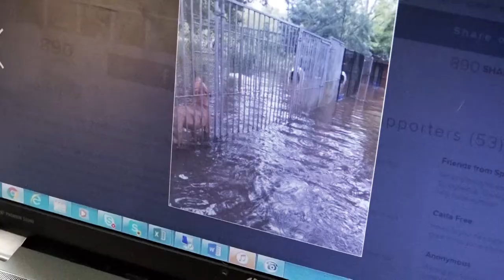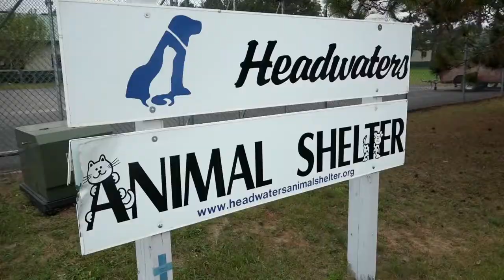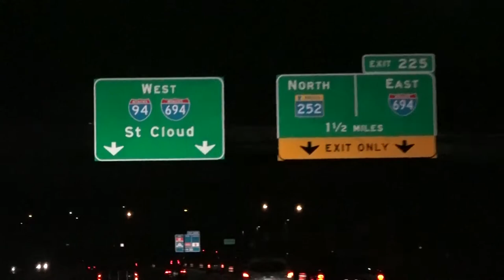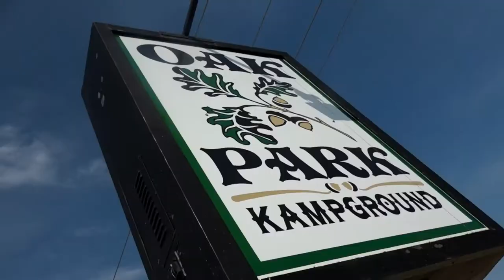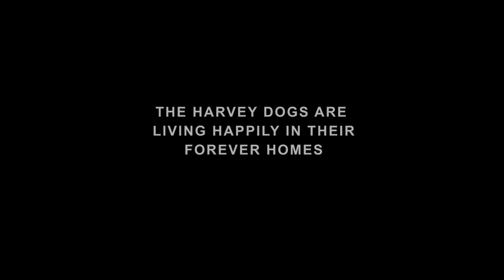Operation Hurricane Harvey Dog Rescue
Saving 50 dogs abandoned in the Hurricane Harvey aftermath in south Texas and transporting them to shelters, rescues and forever homes over 1,000 miles away in Minnesota. FarmHouse Fresh teams up with Animal Rescue Groups and volunteers, using funds from customer purchases in 2017.